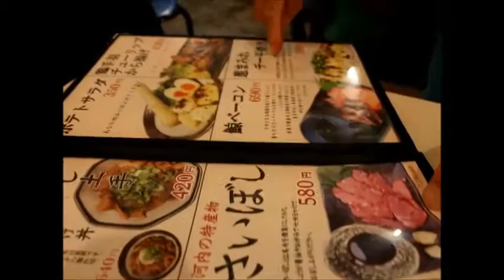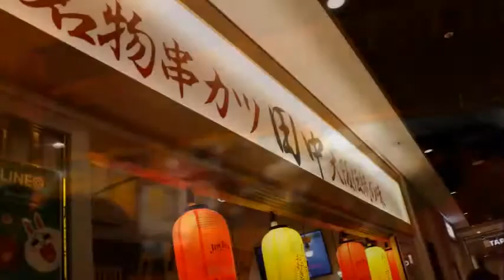大阪名物伝統の味 串カツ田中 博多駅直結KITTE博多【 Travel Japan うろうろ九州 】 福岡 博多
串カツ田中　高田の馬場で行きましたが　博多はきれいなお店。
動画の中のちんちろりん鳴らしてるりなちゃんの接客はパーフェクトで
連れて帰りたい、和歌山県民にしたい、そんなかんじの素晴らしさでした。

串カツ田中
福岡県 福岡市
博多区博多駅中央街9-1　地下1階